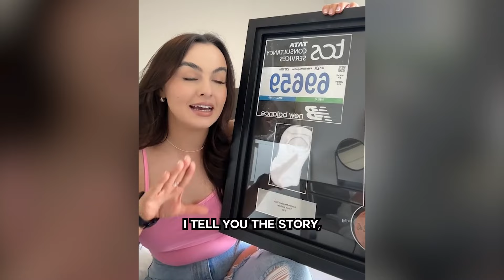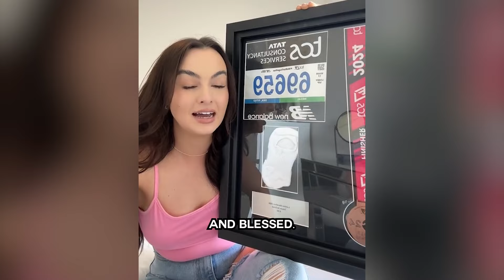I Framed A Strangers' Sock From My Marathon! 😂 | CATERS CLIPS